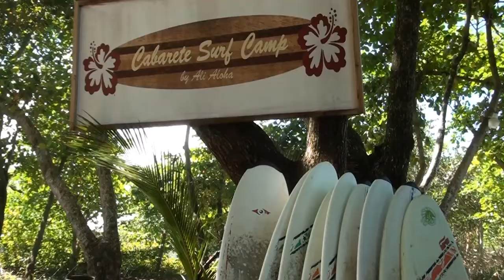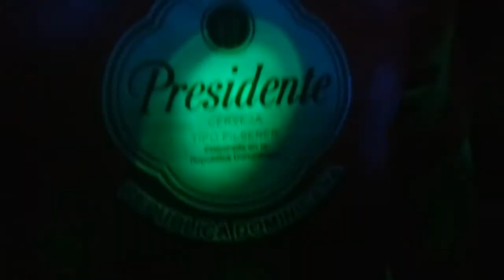Cabarete-Dominikai Köztársaság 2011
Kiteline trip to Cabarete staying at the famous Extreme Hotel! Thanks Robbie!

A Kiteline csapata a Cabarete-en járt az Extrem hotelben, ami arról híres, ha a szél nem fújna akkor is rengeted különleges sportot próbálhat ki az ember, legyen az félcsőben gördeszkázás vagy légtorna.